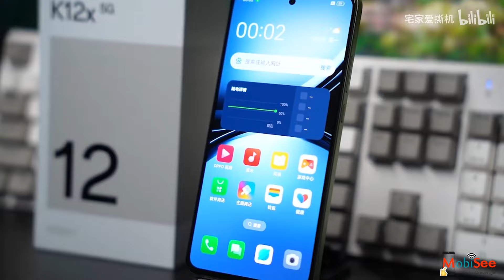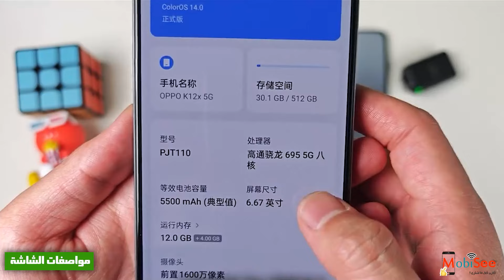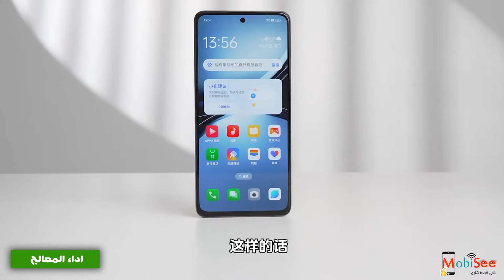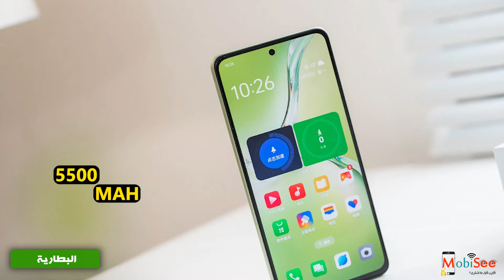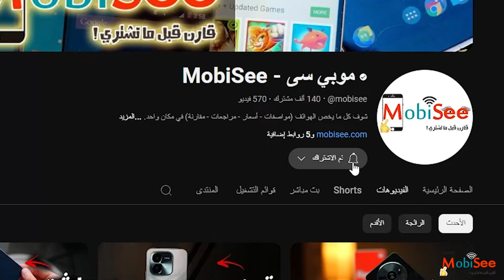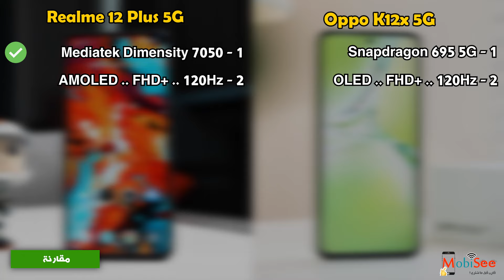اوبو هتكسر الدنيا بالهاتف دة | مراجعة Oppo K12x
اوبو اطلقت هاتف Oppo K12x او هاتف اوبو K12x.

علشان كدة احنا انهاردة بنعمل مراجعة Oppo K12x , وكمان هنوضحلك سعر  Oppo K12x في مصر وفي السعودية وسعر اطلاق الهاتف في الخارج.

بجانب اننا هنقول مواصفات Oppo K12x او  هاتف هاتف اوبو K12x, برضو هنقول مميزات وعيوب Oppo K12x.

طبعا احنا في الفيديو مش بنقول مواصفات Oppo K12x بس, لا وكمان عملنا مقارنة بين هاتف Oppo K12x وهاتف Realme GT Neo 6 SE  الي هو موجود في نفس الفئة.